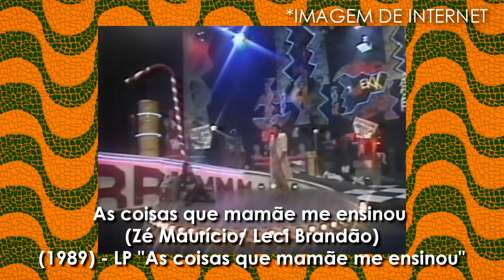LECI BRANDÃO fala de negritude, Olodum e suas ações como deputada a RODRIGO FAOUR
Siga @rodrigo.faour no Instagram / Siga este canal @rodrigofaouroficial

Nesta segunda parte da entrevista a RODRIGO FAOUR, LECI BRANDÃO fala de negritude, Olodum e suas ações como Deputada Estadual em São Paulo.

23/01/2018